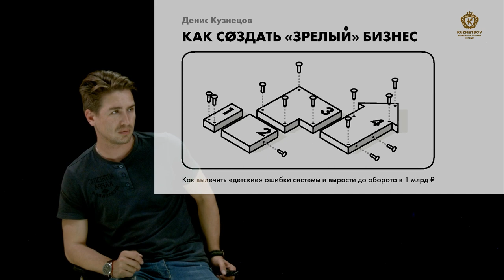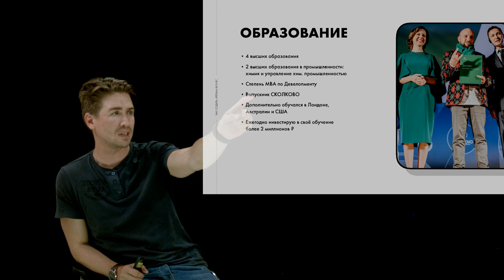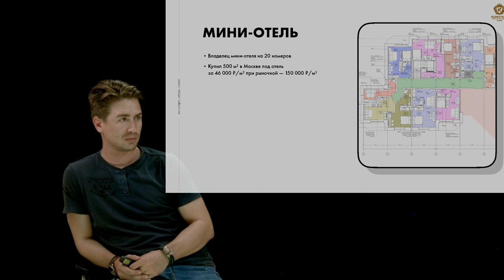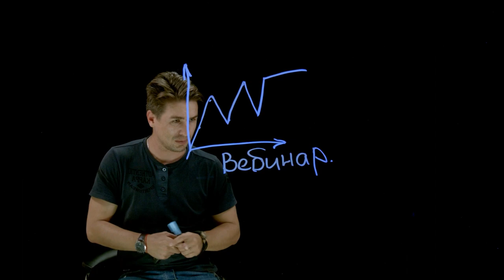Проведение ВЕБИНАРА в студии видеосьёмки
Проведение ВЕБИНАРА  в студии видеосъемки с прозрачной доской

"Итак, мы проводим вебинар. Вот такая картинка. Звук, правда, я прицепил к себе. Я сижу за операторским пультом, собственно, с помощью которого я и буду управлять вебинаром. Спикер сидит на барном стуле и он может включить себе презентацию.

Вот появилась презентация. Смотри, вот, чуть развернись, чтоб тебя больше было видно. Ну вот, про что я и говорил коллеге, чтобы если презентация была не 9х16, а 3х4, она бы имела примерно вот такой вид. И если бы она была на прозрачном фоне, то белого вот этого не было бы. Было бы только… невидим был бы белый фон, он бы был прозрачным и все, что мы видим, оно было бы белым. Но вот белое на чёрном это так премиумно смотрится, на самом деле.

Что я вам предлагаю сделать. Здесь  какой есть выход, чтобы не редактировать всю презентацию - презентацию мы оставляем такой, кстати, вот видите, презентация в правом верхнем углу - я бы ее убрал. То есть ее лучше на постмонтаже, мы ее куда-нибудь влево, вправо, в какой-нибудь угол, мы поставим. Ну, собственно, уже можно… Евгений, полистай, пожалуйста, презентацию. С задержкой… Кликером преподаватель может, ну спикер, может листать слайды презентации. Покажи, покажи что-нибудь рукой. Не-не, не надо рисовать пока, рукой просто покажи, правой рукой… левой рукой, покажи вот там - «выпускники Сколково» видишь? Не видишь? Ну, короче, вот можно вот так вот показывать рукой. Встань что-нибудь там покажи. Ну, давай, включи следующий слайд, чтоб было где показать, на какую-нибудь схему. Ещё что-нибудь… ну вот там на схеме что-нибудь встань, покажи прям. Ну, то есть спикер может вот так вот прям брать и прям что-то показывать на презентации. Все, тогда садись.

Соответсвенно, я презентацию могу здесь делать во весь экран, могу делать ее прозрачной-непрозрачной. И здесь, как вариант, я могу сделать вот такую штуку, допустим, вот так вот будет спикер сидеть и собственно, смотреть на презентацию, листать ее и так далее.

Спикер: неразборчиво 2:30

Оператор: Ааа, да, ну далее во , настройки… ну, то есть, можно сделать…

Спикер: Неразборчиво 2:37

Оператор: Не понял, как?.. Ааа, я понял. Это не суть да, это просто сейчас первым слоем стоит презентация. Но можно его так…

Что ещё, какие есть возможности? Давайте,  порисуем, попробуем что-нибудь. Вот только на этой области, не на себе. В-общем, ты умеешь. Напиши там, какую-нибудь схему нарисуй я не знаю - курс доллара, биткоин…

Обратите внимание, что сразу же спикер пишет так, как ему удобно, то есть, кажется, что он левша, на самом деле он правша, просто видео отзеркалено. Но люди это не понимают, симметрия здесь не имеет значения… Напиши там слово «привет» или «вебинар». «Вебинар» напиши, чтобы видно было, что мы видим все здесь зеркально. Какое-то слово напиши. Отлично, и чтобы показать, возьми красный маркер и напиши ещё что-нибудь на графике, выдели красным. Соответственно, когда нам нужно будет стереть с доски, мы возьмём картинку и сделаем ее, например, на весь экран. На графике что-нибудь нарисуй. То есть уберём вот эту прозрачность , делаем ее на весь экран, спикер продолжит говорить. Ну точки какие-то красным поставь на графике.

Спикер продолжит говорить, а мы в это время уберём с доски. Собственно, вот у нас у спикера будет два цвета - красный, синий. Покажи как это стирается. Возьми там салфетку, сотри. А, они у меня… ну да ладно. Собственно, вот такие возможности, вкратце, мы можем применить уже, как бы, завтра. На самом деле легко стирается. Уже завтра мы может все это применить, возможностей гораздо больше, но - это основные, которые в первый день съёмки по нашей технологии можно особо не заморачиваясь использовать.

Всем спасибо, до связи"